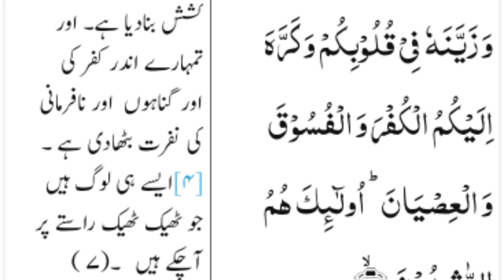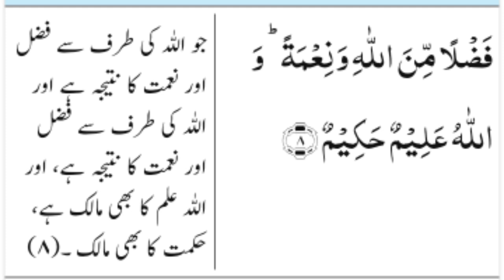beautiful tilawat.no copyright.